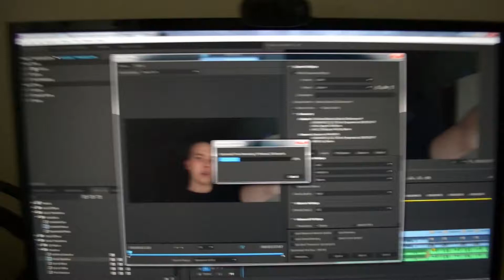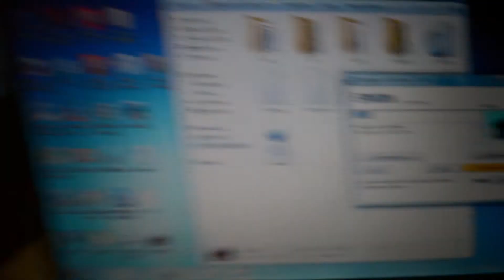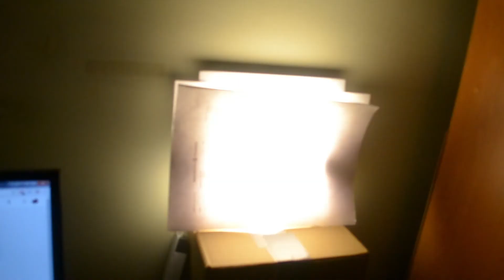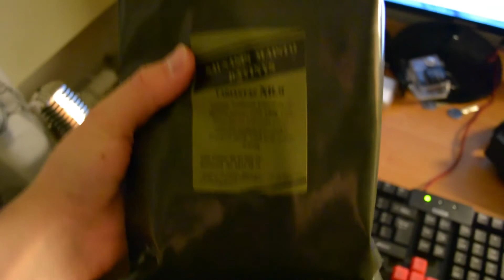JIS TEN ĮILIPO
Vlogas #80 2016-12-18